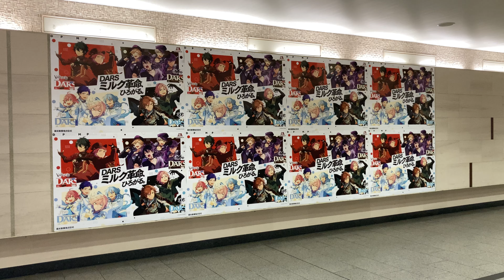【梅田駅 広告】あんさんぶるスターズfine Valkyrie ALKALOID Daburu Face